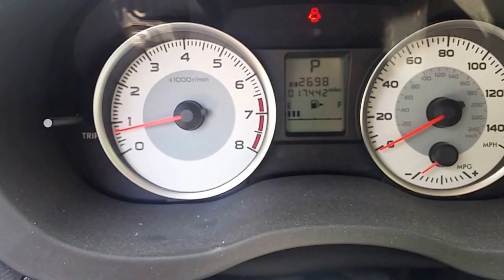2013 Subaru Impreza Walkaround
2013 Subaru Impreza l, stock # I5246A, shot on 5/13/2016 at Infiniti of Chicago